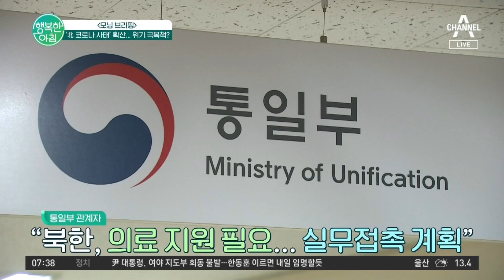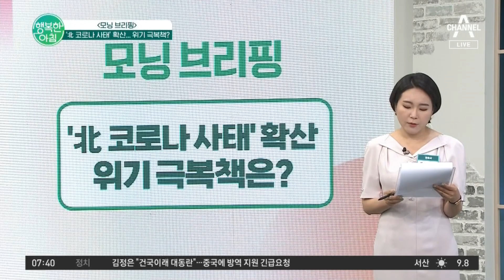통일부 장관 오늘 취임 직후 첫 임무, '북한에 대한 의료 지원' | 행복한 아침 840 회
북한 내 코로나 사태가 심각해지고 있는데요...😷
이러한 상황을 우리 정부는 어떻게 바라보고 있을까요?